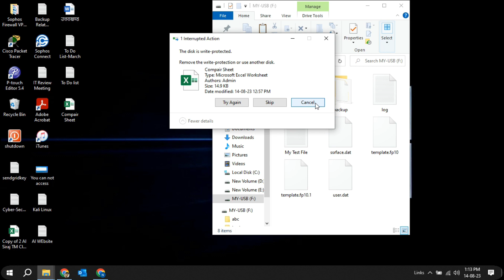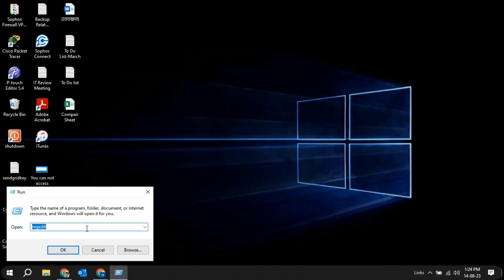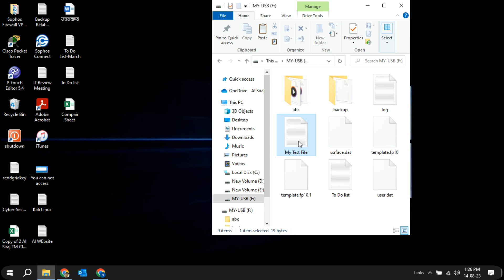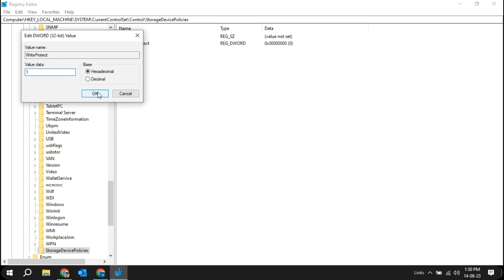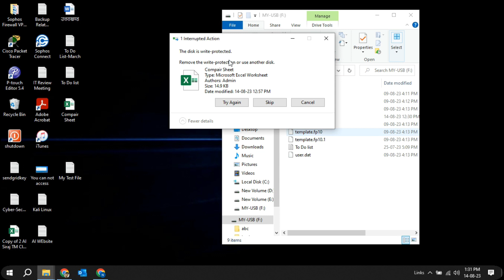Enable Write Protection in USB Drive || Protect Your USB Drive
In today's video, we're going to show you how to enable write protection in Windows 10 using the Registry Editor. This can be really useful if you want to prevent accidental changes to certain system settings.

Regards,
Namastey IT